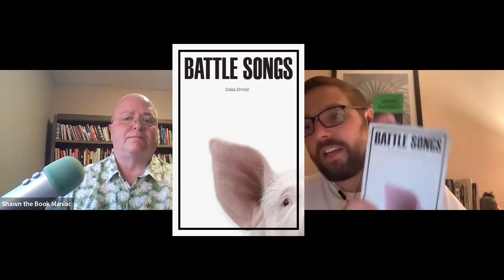Dan and Shawn discuss Battle Songs (aka Canzone di Guerra) by Daša Drndić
Battle Songs by Daša Drndić
Celia Hawkesworth (Translation)